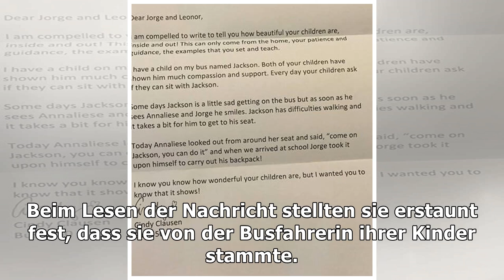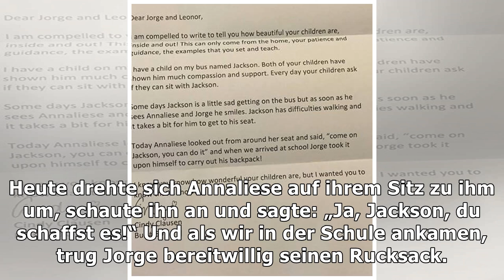Busfahrerin schreibt Eltern vom Verhalten ihrer Kinder.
Wenn Kinder eine Mitteilung aus der Schule mitbringen, schwant den meisten Eltern nichts Gutes. „Was haben sie jetzt schon wieder angestellt?“ - Das werden sich auch Jorge und Leonor gedacht haben, als ihre Kinder einen Brief aus dem Rucksack holten. Beim Lesen der Nachricht stellten sie erstaunt fe...